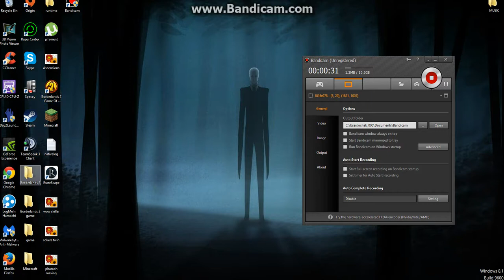ffs...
Will get a new PS4 Controller soon